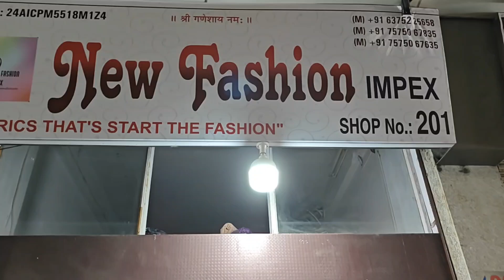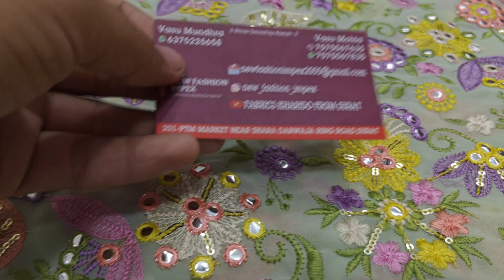NEW HEAVY FABRICS COLLECTION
ALL NEW HEAVY FABRICS COLLECTION

FOR ORDER
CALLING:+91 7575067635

ALL OVER WORLD DELIVERY AVAILABLE ❤️

DEALS IN WHOLESALE AND RETAIL BOTH

BEST FABRICS WHOLESALER
SURAT FABRIC MARKET
fancy fabrics shop Surat
new fabrics designs
embroidery fabrics shop
surat fabric Market
fabric market Delhi
fabric wholesaler
fabric shop
fabric retailer
pure fabrics wholesaler
dyble fabrics wholesaler
plain chinon
plain upada
dyble plain fabrics wholesaler
pure fabrics retailer
heavy fabrics collection
fabrics for lehnga
fabrics for dresses
Western wear dresses
fabrics for GOWNS
best fabrics wholesaler in Surat
best fabrics wholesaler in Delhi
best fabrics retailer in Delhi
best fabrics retailer in Surat
fabrics for tops
rental gowns
fabric business
best fabrics for kurta